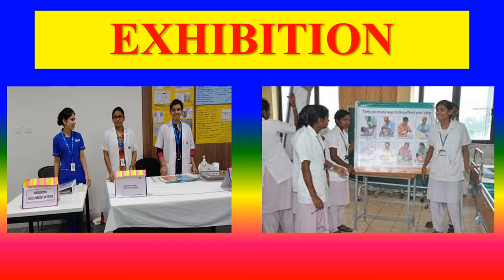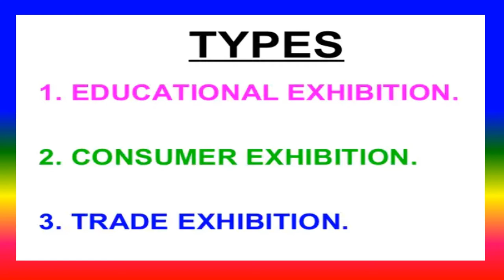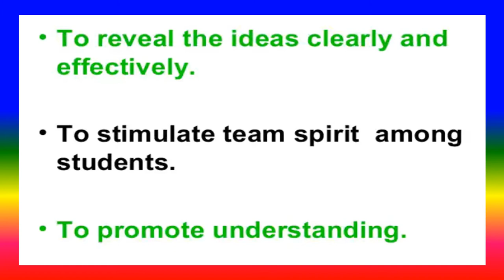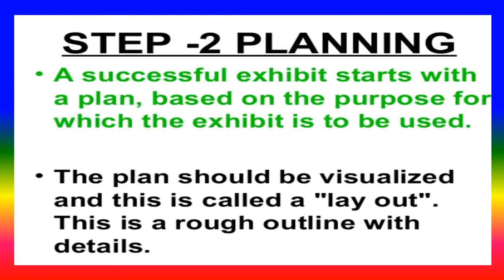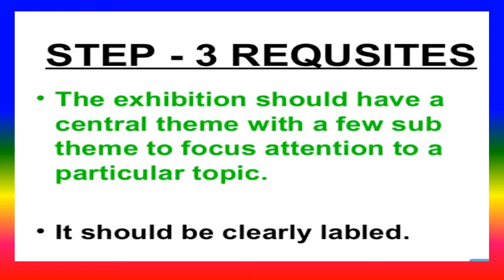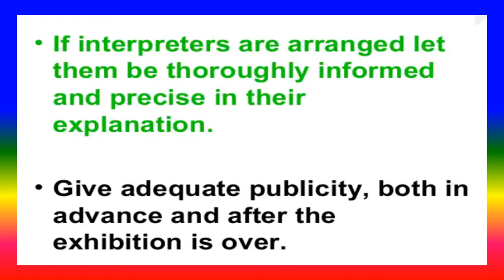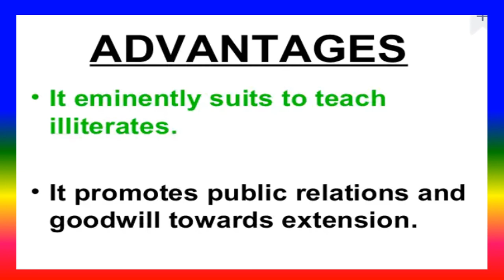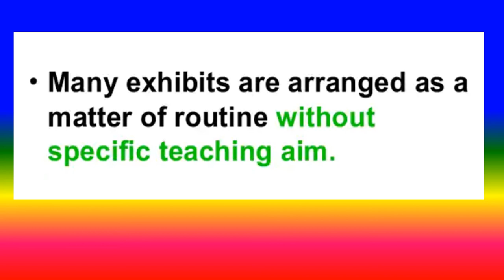EXHIBITION - Definition, Types, Purpose, Steps, Advantages and Disadvantages - Nursing education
An exhibition, in the most general sense, is an organized presentation and display of a selection of items. In practice, exhibitions usually occur within a cultural or educational setting such as a museum, art gallery, park, library, exhibition hall, or World's fairs.

TOPICS
PSYCHOLOGY